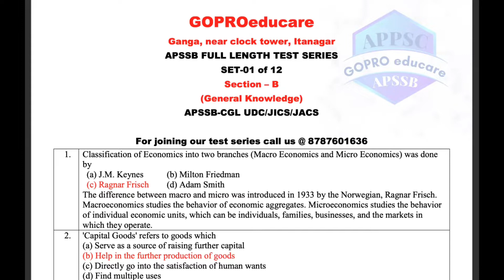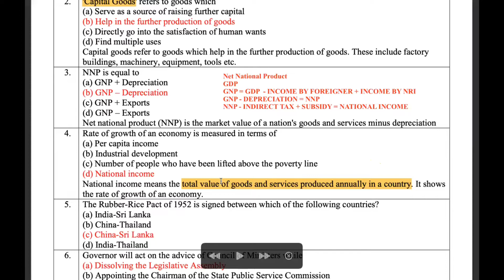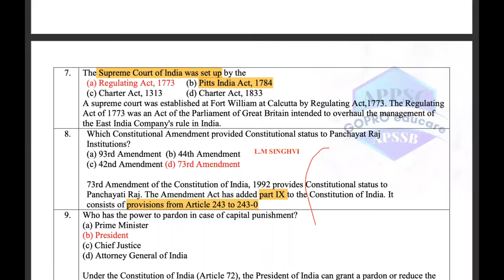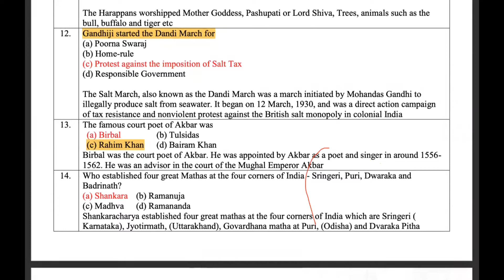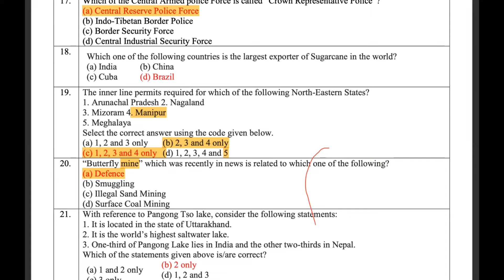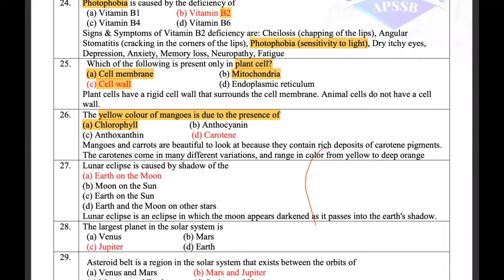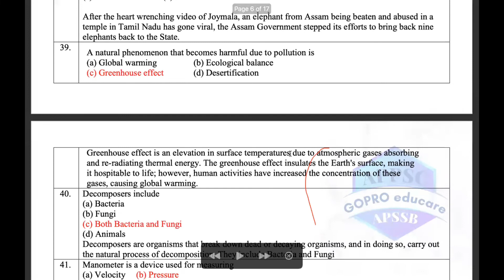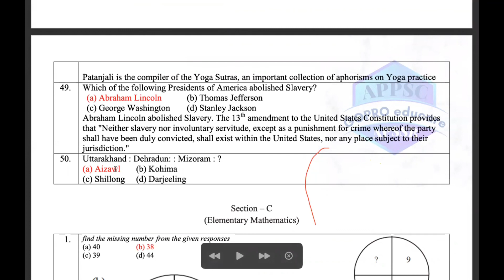APSSB II UDC EXAM PAPER 1 DISCUSSION II IMPORTANT CLASS for EXAM